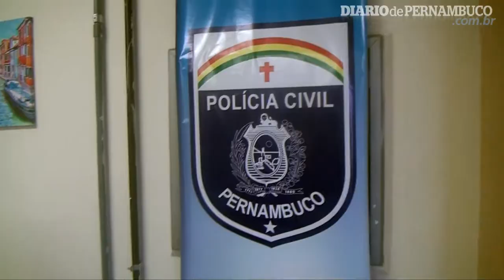O que elas pensam? Gleide Ângelo, delegada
O que elas pensam? Gleide Ângelo, delegada, dois filhos. Videorreportagem: Juliana Colares.  Edição de Imagens: Roberta Cardoso.